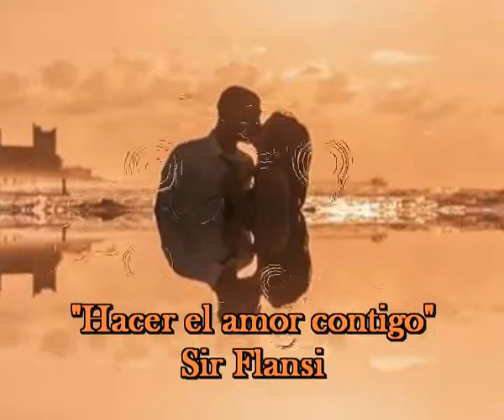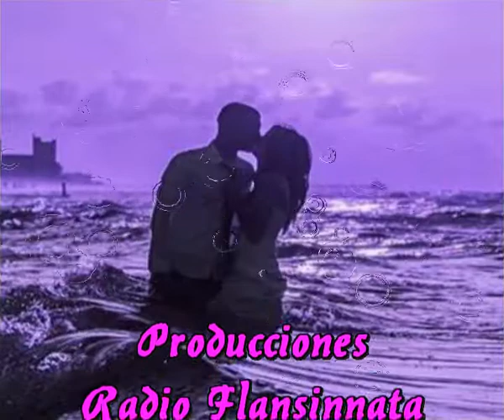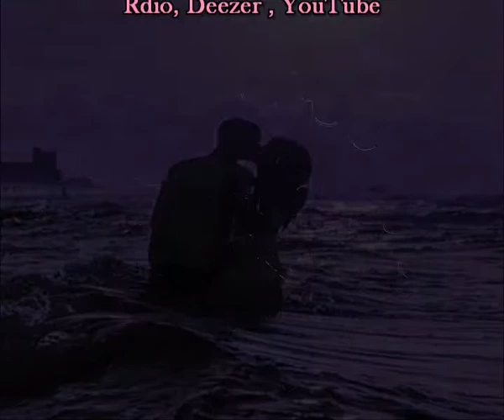Hacer el amor contigo (cada dia una nueva composicion) Sir Flansi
Hacer el amor contigo

HACER ELA MOR CONTIGO
ESO ES ALGO TAN BONITO
QUE CUANDO ME QUEDO SOLO
RECORDANDOLO REPITO

A VECES CUANDO TE AMO
YO ME SUBO AL FIRMAMENTO
ALLI JUNTO A LAS ESTRELLAS
YO TE ENTREGO MIS MOMENTOS

Y ES QUE CONTIGO ES HERMOSO
CONTIGO ES TAN DIFERENTE
QUE POR MUCHO QUE RECUERDE
NO ENCUENTRO OTRO PRECEDENTE

AUN RECUERDO GEMIDOS
RESUENAN AUN TUS GRITOS
RECUERDO PERFECTAMENTE
LA ENTREGA DE TUS SENTIDOS

Y YO SE QUE TU NO OLVIDAS
QUE AUN ME SIGUES AMANDO
REPRIMIDA EN TU SILENCIO
AUN ME SIGUES LLORANDO

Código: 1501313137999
Fecha 31-ene-2015 22:38 UTC